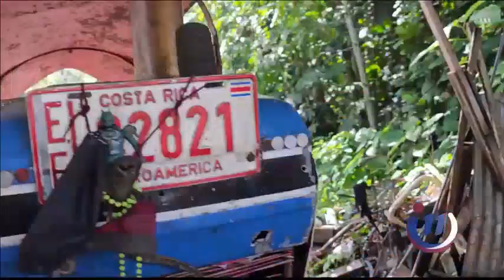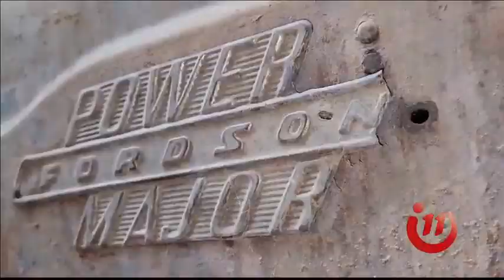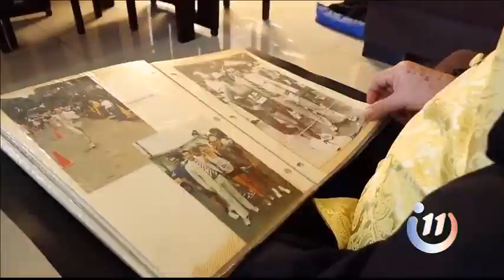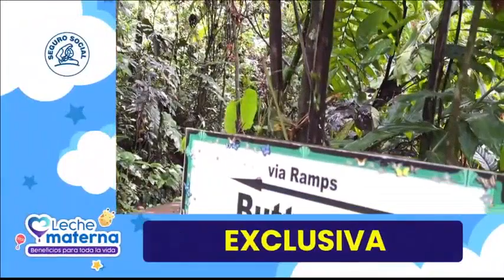Informe 11: Programa del 14 de Septiembre del 2023